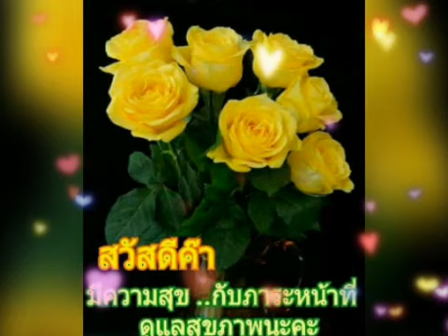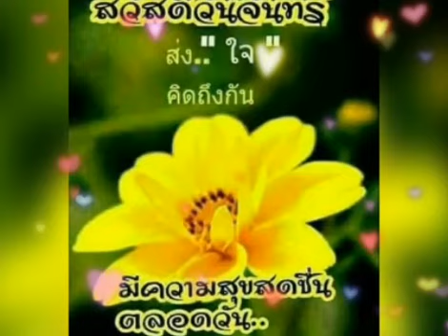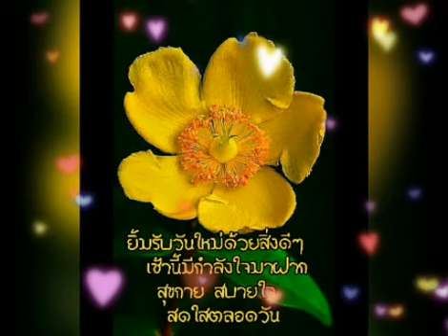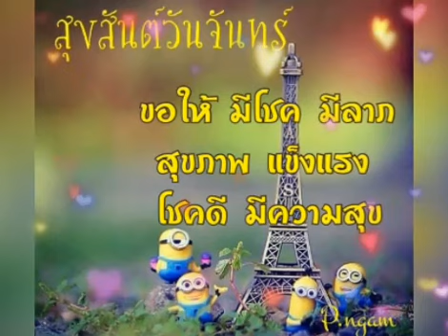สวัสดีวันจันทร์ ** ทำไมต้องรักเธอ ** ธานินทร์